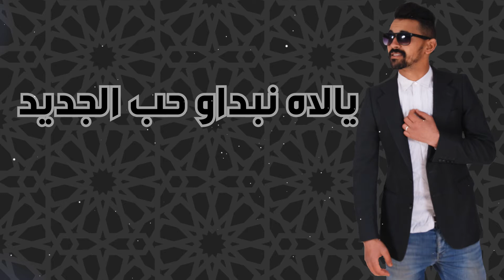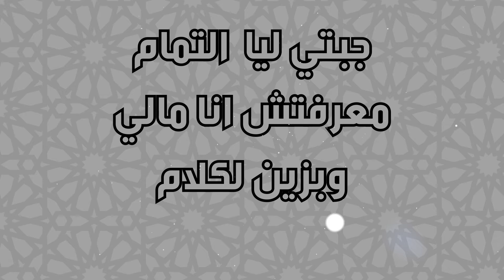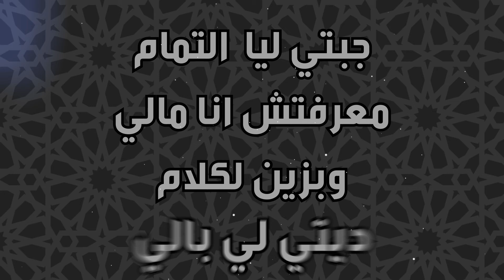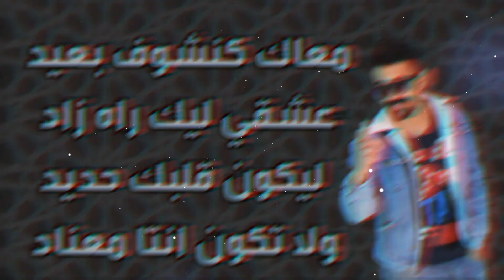Mido klay (جبتي ليا التمام_ jebti liya temam )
Jadid mido klay 2018 jebti liya temam music maroc 2018 new song